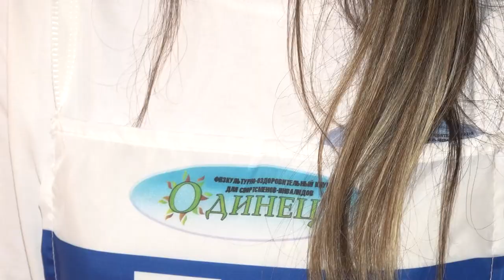Равенство, мужество, победа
Открытый Фестиваль спорта для людей с ограниченными возможностями здоровья прошел в Одинцово.